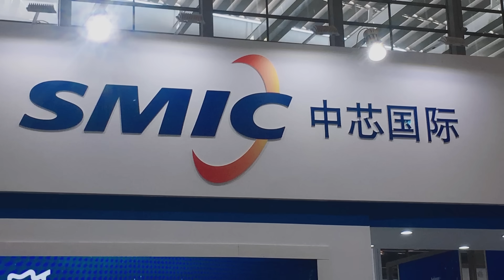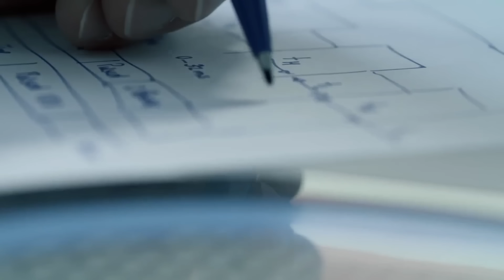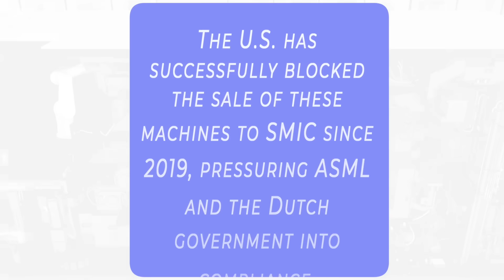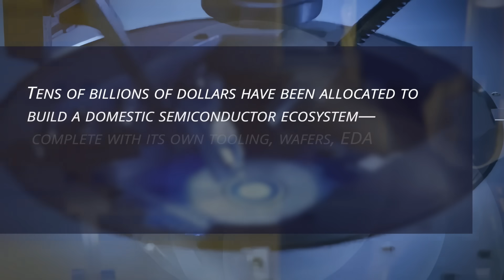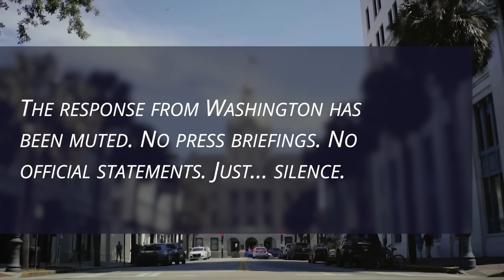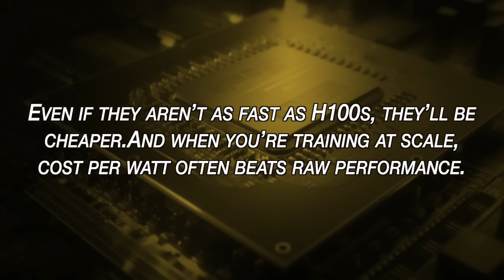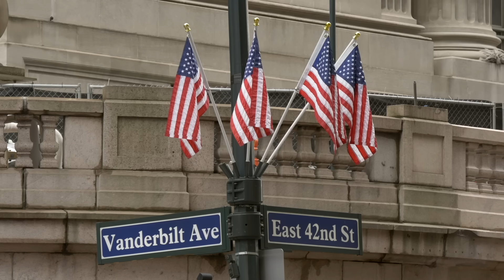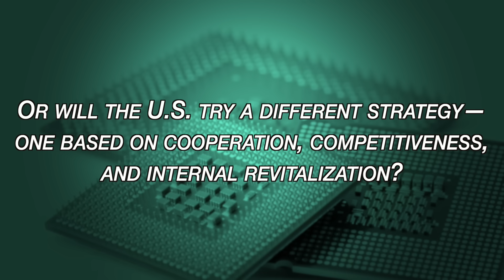No EUV. No Help. Still 2nm. China’s Chip Victory Over America, SMIC’s 2nm Chip Shocks the West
In a move that defies nearly every prediction, SMIC—the Chinese chipmaker once written off under U.S. sanctions—has unveiled a working 2nm chip prototype. This isn't a concept. It's a tested, functioning chip, produced without access to EUV lithography and under some of the world’s most restrictive export controls.

What does this mean for the future of semiconductors, AI acceleration, and geopolitical power balances? And more importantly—how did SMIC pull this off?

This video unpacks:

The stunning technical feat achieved using older DUV tools

Huawei’s role in a vertically integrated China-led chip ecosystem

What this means for Intel, TSMC, and the entire Western tech stack

The broader implications for U.S. strategy and global supply chains

📍 Chapters:
00:00 – SMIC’s 2nm chip shocks the tech world
00:47 – How they did it without EUV: DUV + quadruple patterning
02:56 – Huawei’s silent alliance and the rise of a Chinese chip stack
04:44 – The U.S. response: billions spent, but falling behind
07:29 – The big picture: AI, decoupling, and Taiwan’s changing role